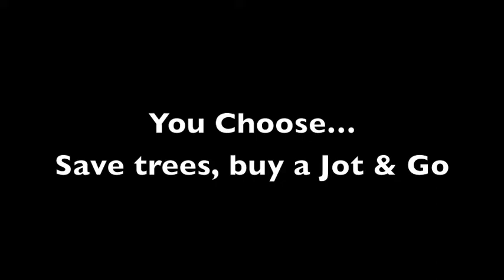BUILD Peninsula E2 Team Jot N Go Commercial 2012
Team Name: Jot N Go
Product: Dry Erase White Board
Level: Entrepreneur 2